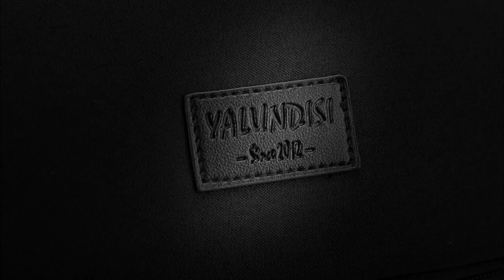5 Best Travel Laptop Backpacks with USB Charging Port to buy in 2023 | Stay Powered on the Go!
In today's digital age, staying connected is more important than ever, and that's where a USB charging port-equipped backpack comes into play. These backpacks with USB charging ports offer convenience, style, and functionality for the modern adventurer.

5 Best Travel Laptop Backpacks with USB Charging Port to buy in 2023

This list is not a TOP list, is a list of the 5 Best Travel Laptop Backpacks with USB Charging Port to buy in 2023, in not a particular order.

00:00 Intro

00:09 5 ► BOPAI Business Smart Travel laptop Backpack Men 15.6 Inch USB Charging Waterproof Resistant 30L Large Expandable Convertible TSA Friendly Carry Flight Approved Work Anti Theft Durable

01:03 4 ► YALUNDISI Vintage Backpack Travel Laptop Backpack with usb Charging Port for Women & Men College Backpack Fits 15.6 Inch Laptop

02:12 3 ► Mogplof 18.4 Laptop Backpack for Men, 55L Extra Large Gaming Laptops Backpack with USB Charger Port, TSA Friendly Flight Approved RFID Anti-theft Pocket, Water Resistant Suiltable for Travel Business Work

03:45 ► YOREPEK Travel Backpack, 50L Extra Large Laptop Backpacks for Men Women, Water Resistant College Backpack Airline Approved Business Work Bag with USB Charging Port Fits 17 Inch Computer

04:35 1 ► MATEIN Business Laptop Backpack, 15.6 Inch Travel Laptop Bag Rucksack with USB Charging Port, Water-Resistant Bag Daypack for Work Anti-Theft College Computer Men Women Backpack

In a world where staying connected is essential, a travel laptop backpack with a USB charging port is a game-changer for modern travelers. Whether you're exploring new destinations, navigating business trips, or seeking adventure, the right backpack can make your journey smoother, more organized, and more enjoyable.

By considering factors such as size, comfort, charging convenience, durability, security features, style, and additional functionalities, you can confidently choose the perfect travel laptop backpack that suits your unique needs and helps you stay powered up on the go. Happy travels!

★Create Amazon Business Account
★Try Audible Plus
★Try Prime Wardrobe
★Try Personal Shopper by Prime Wardrobe
★Best Amazon Today's Deals
★Try Prime Discounted Monthly Offering
★Try Twitch Prime
★Try Amazon Home Services
★Kindle Unlimited Membership Plans
★Give the Gift of Amazon Prime
★Try Audible and Get Two Free Audiobooks

Inspired by: BuzzFeed Bring Me